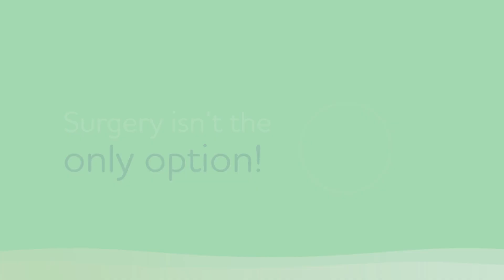I was Told Surgery was My Only NMSC Treatment Option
When she was diagnosed with skin cancer under her eye, Deana did not want to have surgery. After she earned about surgery-free GentleCure, she chose that treatment option.